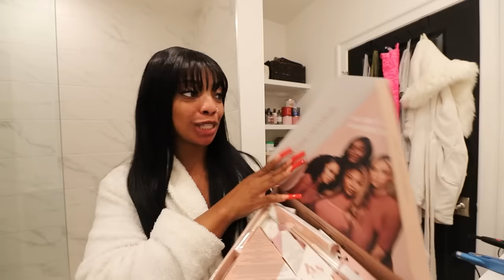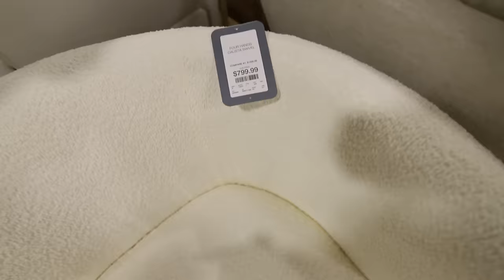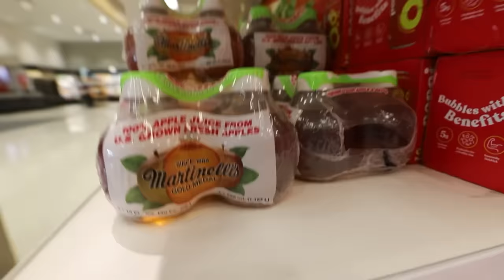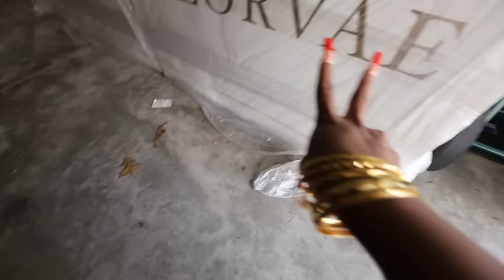Fall Is Here | My Fall Starbucks Order, Skims Try On Haul, Fall Decor Shopping, and MORE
FALL IS HERE!! 🍂🎃🍁 My favorite season, come fall decor shopping with me, my fall Starbucks drink and MORE!!

My Fall Decor ⬇